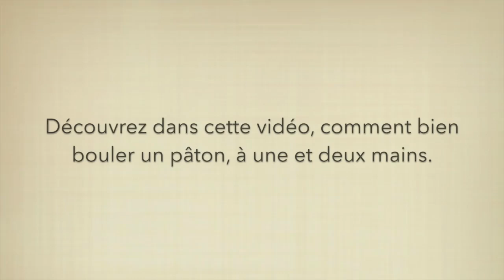Le Boulage (CAP boulangerie)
Une vidéo pour décrire un geste de base, le boulange en boulangerie.
Bouler à une ou deux mains s'apprend et je vous explique tout durant la vidéo. Parfait pour ceux qui débute dans le métier de boulanger.

                                     @Boulangerie Pas à pas